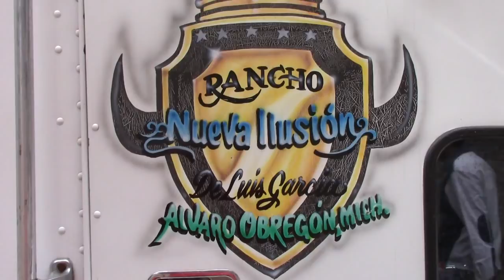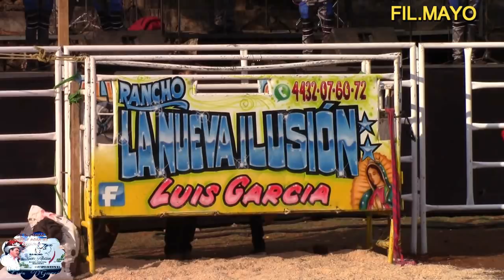CAPULA VIVIÓ ESTE GRAN JARIPEO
LOS TOROS ALUCINANTES DE LUIS GARCÍA DE ALVARO OBREGON EN  CAPULA BUENAS JUGADAS.